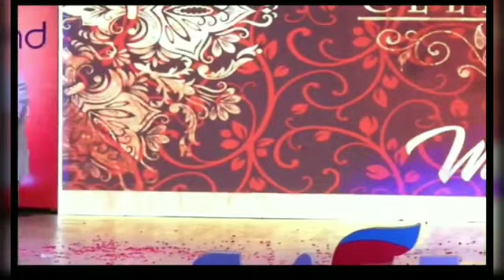जुड़ने के लिए पैसे नहीं थे तो दोस्त से मांग कर ज्वॉइन किया । उम्र कम के कारण ज्वॉइन नही करते थे ।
जुड़ने के लिए पैसे नहीं थे तो दोस्त से मांग कर ज्वॉइन किया ।
 उम्र कम  के कारण  ज्वॉइन नही करते थे ।

rakeshkrsingh334